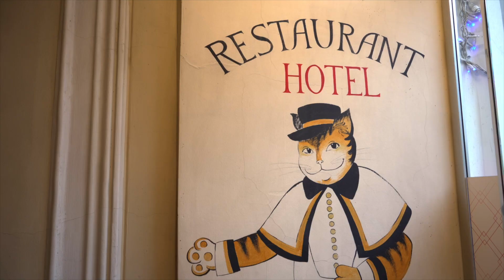Как укомплектовать проект в сфере HORECA без дизайнера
Вы сталкивались с ситуацией, когда у вас крупный проект и вам нужно укомплектовать его без дизайнера?

Команда PITERRA смогла в краткие сроки укомплектовать крупный проект в HORECA - гостиницу "Невский берег 122". У гостиницы богатая история, при создании проекта важно было поддержать дух и стиль пространства. Основной целью заказчика было повысить уровень комфорта и сервиса и создать уютное пространство для гостей отеля.

Мы взяли интервью у управляющей отеля Натальи Волнухиной, которая подробнее расскажет о процессе и особенностях реализации проекта.

В данном проекте  использовали следующие материалы:
– Настенные покрытия из коллекции NeoClassic от Milassa
– Краска Derufa
– Потолочные карнизы от ЕВРОПЛАСТ
– Текстиль - вуаль с негорючей нитью, портьерная ткань Threartex, ткань для подушек и саше от 5 Авеню Fardo

Ознакомиться с ассортиментом на сайте PITERRA 👉 vk.cc/clUYde

Если у вас есть похожий запрос или требуется помощь PITERRA, мы рады и открыты новым проектам! Пишите в комментариях вопросы и мнение по реализованному проекту.

Хотите быть в курсе самых актуальных новостей в мире дизайна интерьеров?

В ЭТОМ ВИДЕО:

0:00 Вступление
0:28 О гостинице «Невский берег 122»
1:02 Интервью с управляющей Натальей Волнухиной
3:46 Румтур в номерах